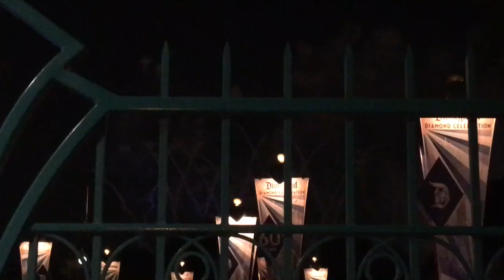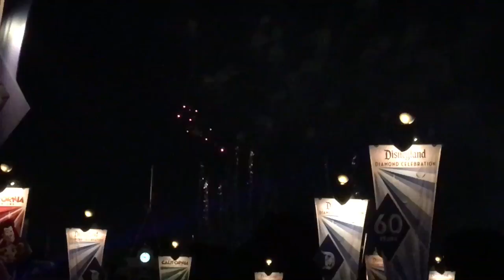Disneyland Fireworks 💥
Gradnite 2016